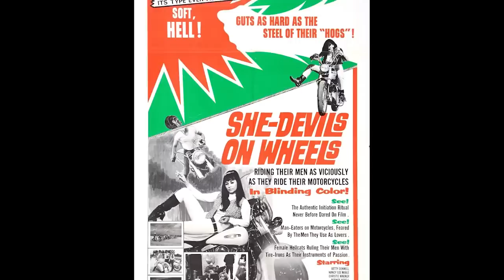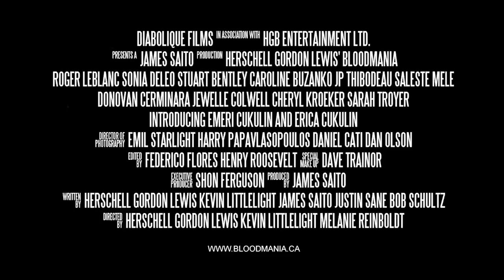Herschell Gordon Lewis' BloodMania Official Trailer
Herschell Gordon Lewis' BloodMania is coming in 2017 !!!

"In the Hall of the Mountain King" metal version courtesy of Luke Stoddard.

Copyright HGB Entertainment Ltd.